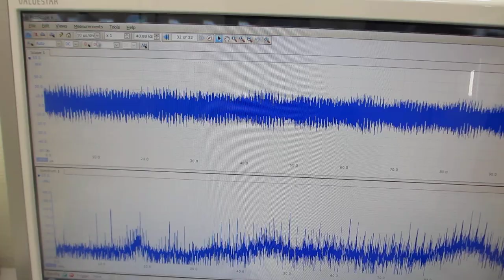線材の表面弾性波による、メガヘルツの超音波伝搬制御技術（超音波システム研究所）